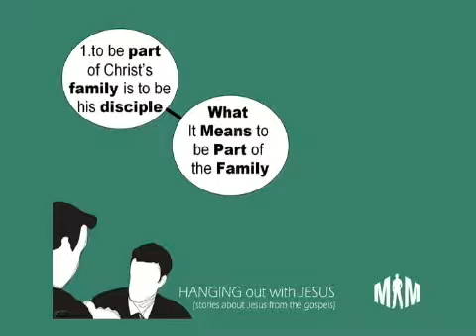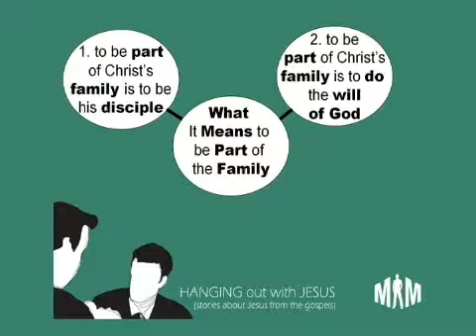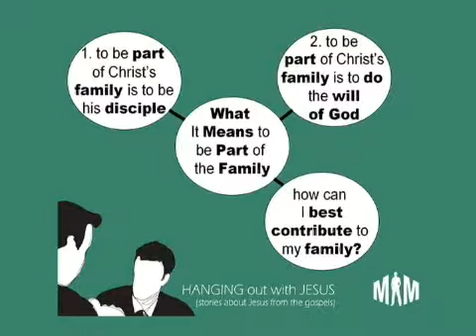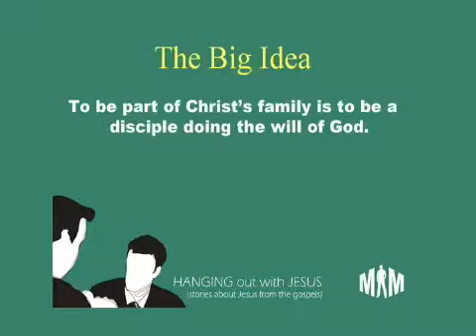What It Means to be Part of the Family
To be part of Christ's family is to be a disciple doing the will of God.

Matthew 12:38-50, Mark 3:21, Mark 3:31-35; Luke 8:19-21, John 7:5